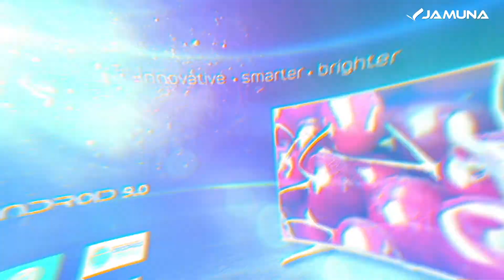TV 50% CashBack Offer 2020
এই ঈদে আপনার পছন্দের যমুনা ইলেকট্রনিকস এর টেলিভিশন কিনে, সহজ রেজিষ্ট্রেশনের মাধ্যমে পেতে পারেন ৫০% পর্যন্ত নিশ্চিত ক্যাশব্যাক। এছাড়াও অনলাইনে রেজিষ্ট্রেশন করে পণ্য কিনে উপভোগ করুন ফ্রী হোম ডেলিভারি।